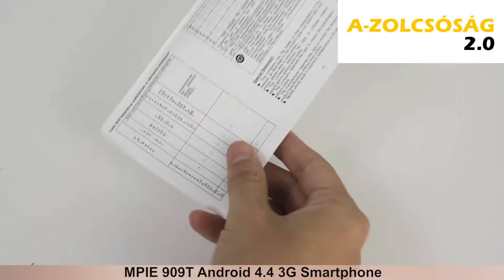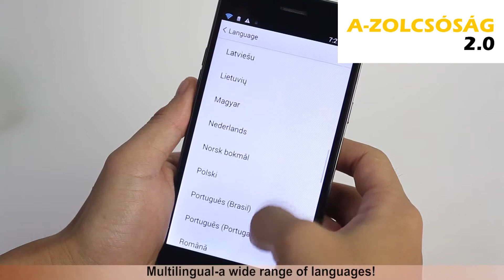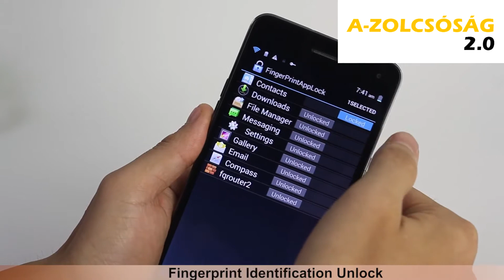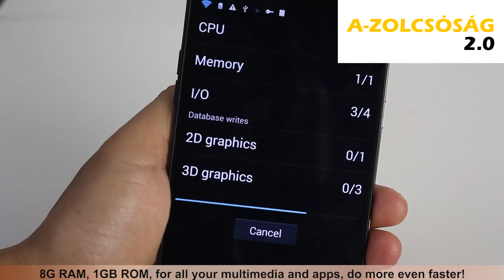A-Zolcsosag MPIE 909T phablet bemutató